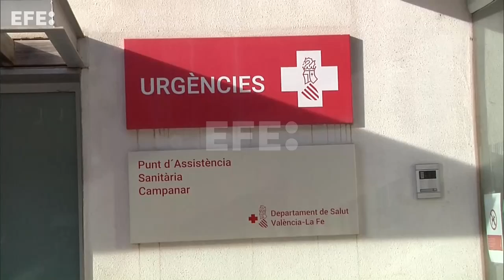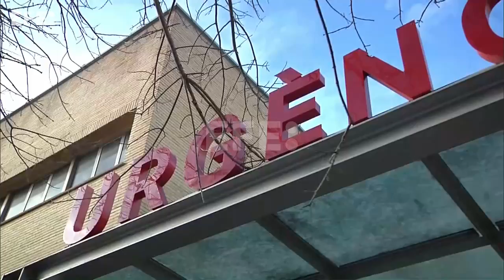Sanidad pedirá el uso obligatorio de mascarillas en centros sanitarios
Madrid, 6 ene (EFE).- Sanidad propondrá este lunes a las comunidades autónomas el uso obligatorio de la mascarilla en los centros sanitarios y sociosanitarios de manera transitoria y mientras dure el pico epidémico de la gripe y otros virus respiratorios, si bien tres comunidades (Comunidad Valenciana, Cataluña y Murcia) ya han anunciado su implantación.
La ministra de Sanidad, Mónica García, ha avanzado que su departamento solicitará a las comunidades la obligatoriedad del uso de mascarillas de "manera transitoria" en centros sanitarios y sociosanitarios "mientras dure el pico epidémico de la gripe A y otros virus respiratorios", que se prevé alcance su máximo en la tercera semana de enero.
EDICIÓN Y LOCUCIÓN: ROSA IRENE MONSIVÁIS